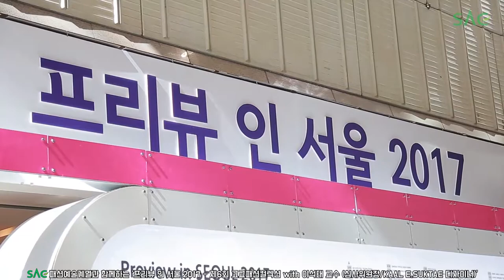[싹튜브] 제6회 고교패션컬렉션 with 이석태 교수 -프리뷰 인 서울 2017 / 서울종합예술실용학교 패션예술계열 서울종합예술실용학교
제6회 고교패션컬렉션 with 이석태 교수 -프리뷰 인 서울 2017 / 서울종합예술실용학교 패션예술계열